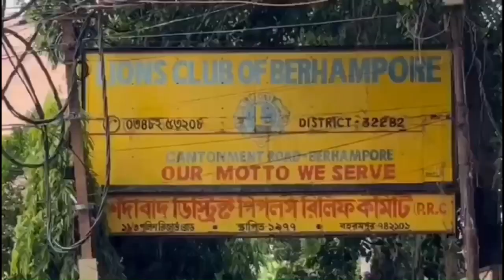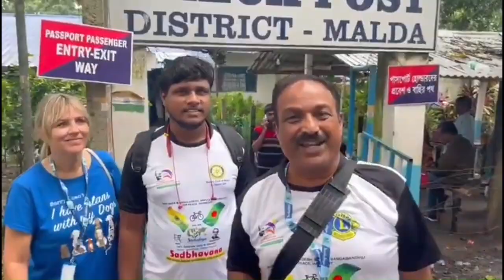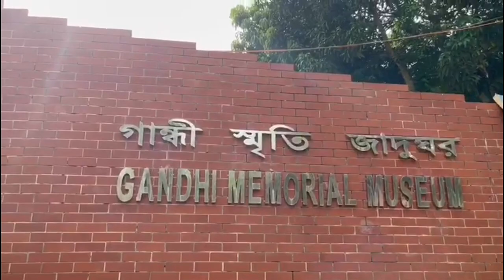India to Bangladesh Cycle Rally highlights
In september 2023 , I cycled from Kolkata in India to Noakhali in Bangladesh raising over £6000 for the charity Snehalaya.
Here's just a few highlights of the rally .